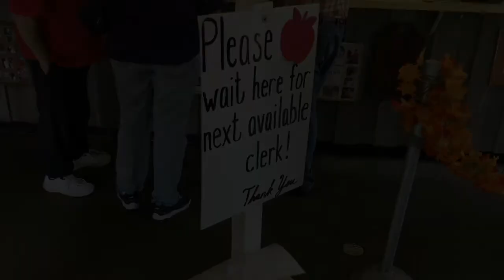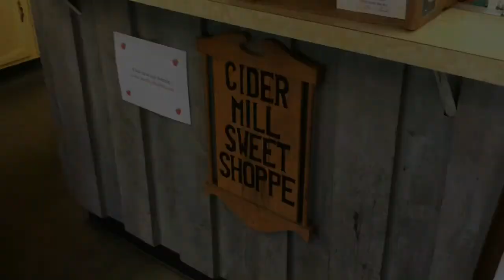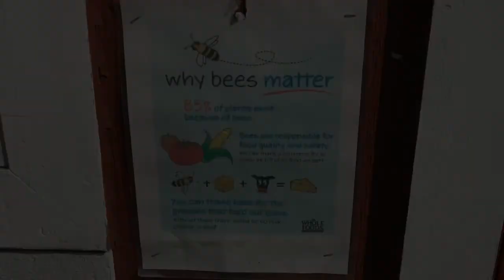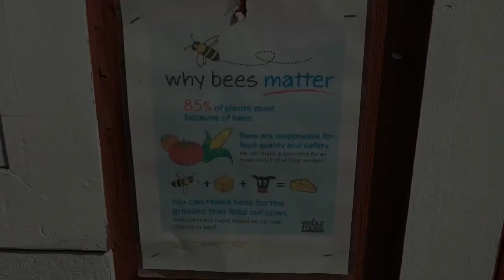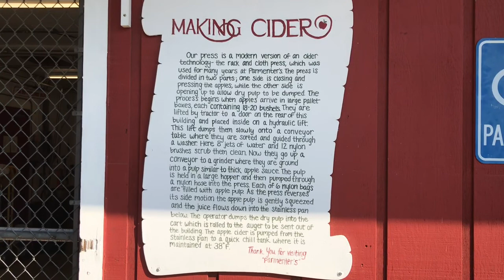Cider Mill Tour: Parmenter’s Northville Cider Mill